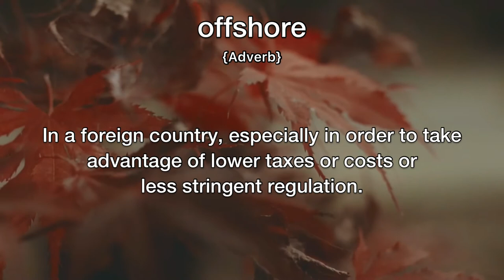Offshore Meaning | Definition of Offshore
- What is the meaning of Offshore
- What is the definition of Offshore
- How to pronounce Offshore
- How to say Offshore